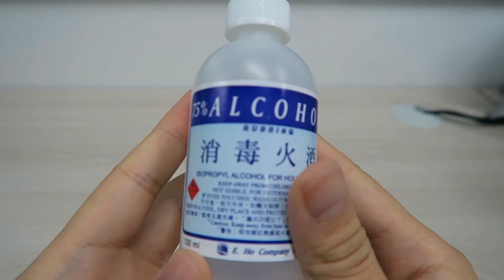🤫Shuuu… Listen to this Plant! Plant Time-Lapse [Radish Microgreens]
Thank Mother Nature for all the beauty in the world